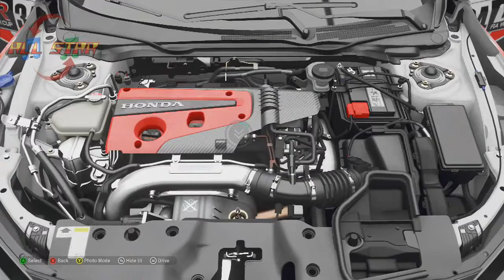Forza Horizon 4-Super Hot Hatch (2018 Honda Civic Type-R Hatchback)